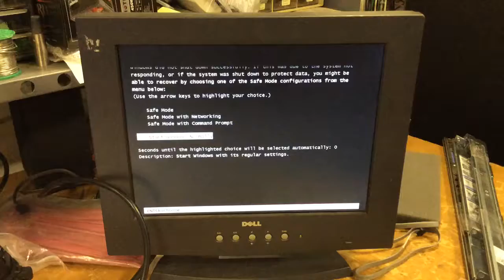Fusion 3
Resuming startup